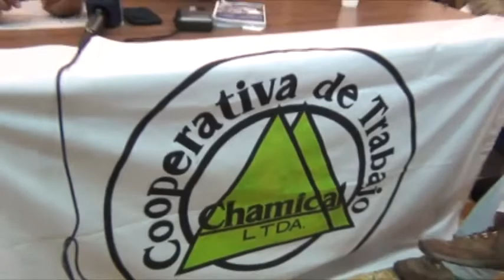Notiriojatv:Rechazan la expropiacion de ex gatilar